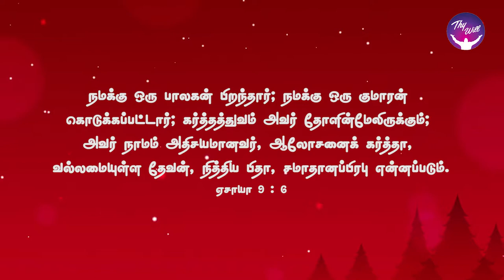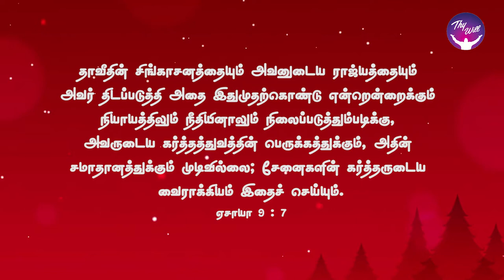God Morning Season 2 | Christmas is the zeal of our LORD | RBU Shyam Kumar | Thywill TV